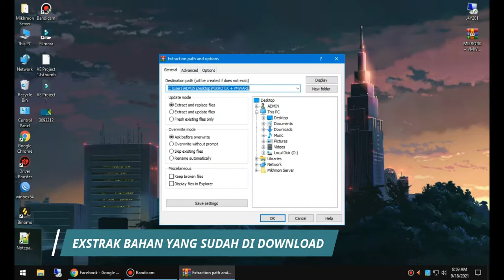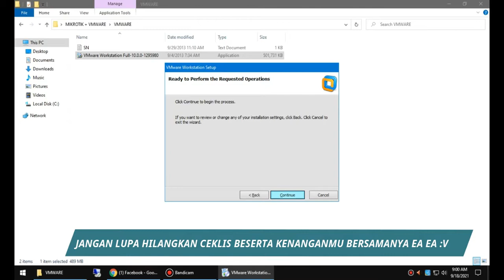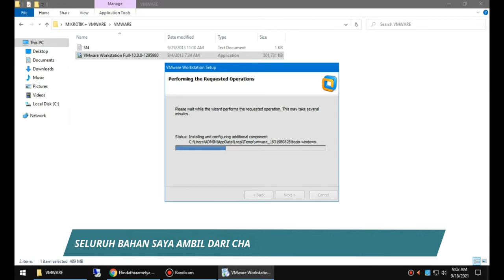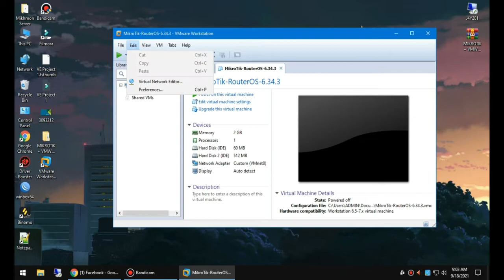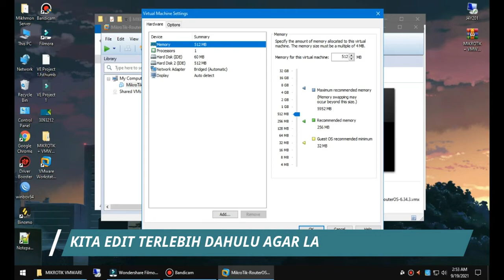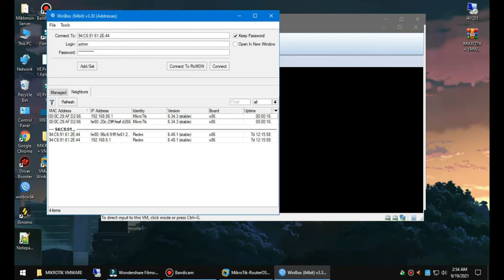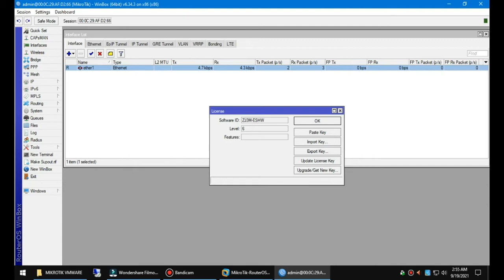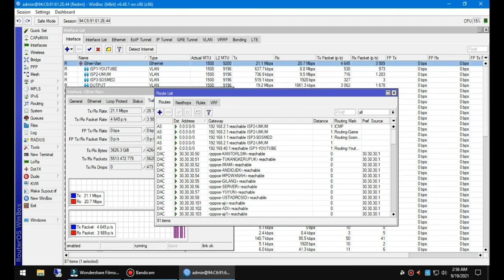MEMBUAT SERVER WIFI DARI KOMPUTER BEKAS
INSTALL MIKROTIKX86 LV6 DI VMWARE

JIKA SOBAT INGIN MEMBELI MIKROTIK X86 SAYA JUGA MENJUALNYA SILAHKAN WA:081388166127
TRANSAKTI MELALUI TOKPED DAN SHOPEE